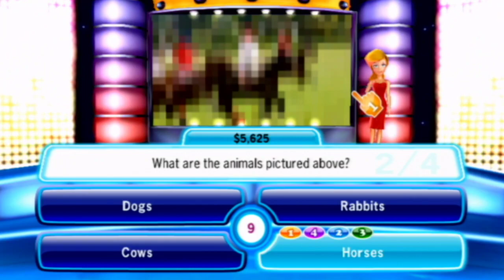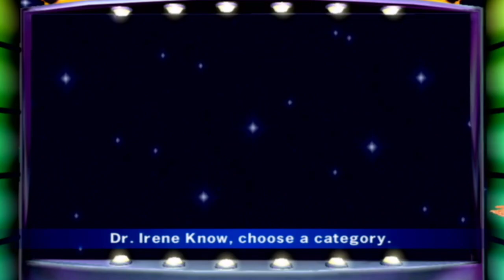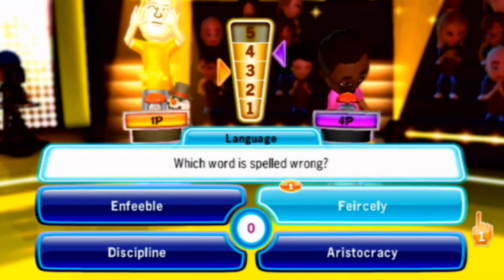TV Show King 2 - Classic Quiz (3 Rounds, Genius) Ep. 14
Player: Aquaman
Submitted by: @jurihanfan2009pictures